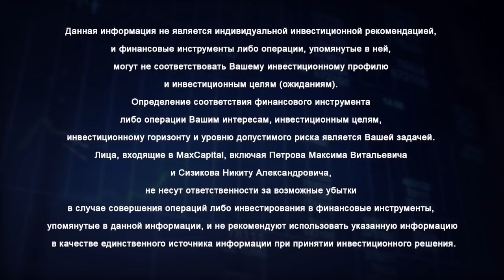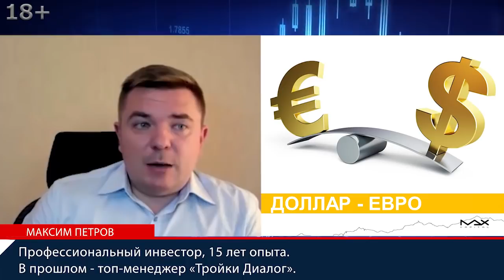Прогноз евро доллар Почему слабеет рубль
Прогноз евро доллар сегодня важно знать.Получите список из 5 отборных акций и зарабатывайте в 2 раза больше депозита
Прогноз евро доллар комментирует финансист Максим Петров говоря о том, что произойдет в среднесрочном промежутке, что может повлиять на рост или падение, стоит ли покупать и как. Возникает вопрос почему слабеет рубль при росте доллара. Максим простыми словами разъясняет ситуацию

Прогноз евро доллар
00:00 Сейчас скорость печатного станка в Америке выше, чем скорость печатного станка в Европе. С временным лаком от трех до шести месяцев Европа активно догоняет ФРС, поэтому сейчас в моменте евро смотрится интереснее, видим, что евро практически достиг тех значений, которые были весной, а доллар пока что находится на низких значениях, потому что опять-таки долларов печатают много.
00:31 прогноз евро доллар. Сейчас разгоняется инфляция в  Америке, есть вероятность того, что ликвидность постепенно будут сжимать и в принципе среднесрочно доллар себя еще непосредственно покажет. Лично для себя Максим Петров, если у него идет аллокация активов на валюту, то 70% это доллар и тридцать — это евро.

Почему слабеет рубль
00:57 Когда печатают деньги, то увеличивается денежная масса и фактор ослабления валюты, которую печатают это нужно, чтобы скорость обращения денег выросла. Сейчас печатать то печатают, но скорость обращения не растет. И поэтому нет инфляции. Как только начнет расти скорость обращения денежной массы, допустим с изобретением вакцин, это неизбежно приведет к инфляции. А инфляция товарная, да, то есть, соответственно, через вот эту инфляцию товарную, цены на нефть начнут расти не потому, что спрос на нефть появиться, потому что экономика заработала, а цены на нефть могут начать расти, потому что долларов напечатали много и евро. И через это возможно укрепление.
02:03 Почему слабеет рубль? Но опять-таки в России если бы не геополитические риски, если бы не бюджетное правило то, которое есть, мы бы сейчас доллар видели где-то в районе 55-57 рублей. Государству невыгодно, чтобы рубль был крепкий. Потому что у нас получается, что бюджетные расходы никто не отменял, их финансировать надо, а у бюджета должны быть доходы. Откуда бюджет может взять доходы? Три источника пополнения доходов: налоги с физических лиц и граждан, заимствование (выпуск облигаций Минфином ОФЗ) и девальвация рубля.